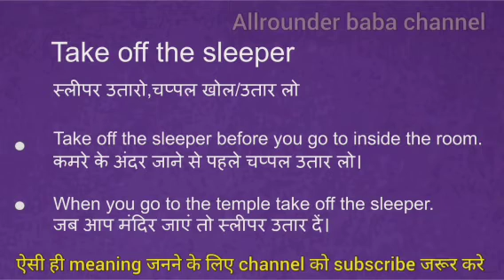Take off the sleeper meaning in hindi || take off the sleeper ka matlab kya hota hai || word meaning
Take off the sleeper meaning in hindi
Take off the sleeper ka matlab kya hota hai
word meaning